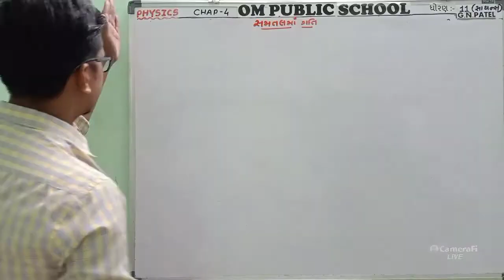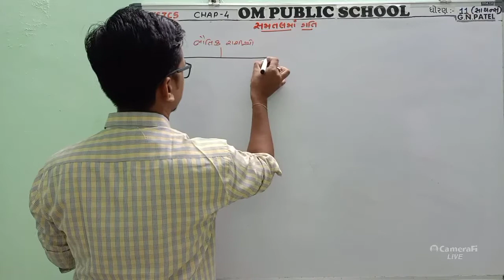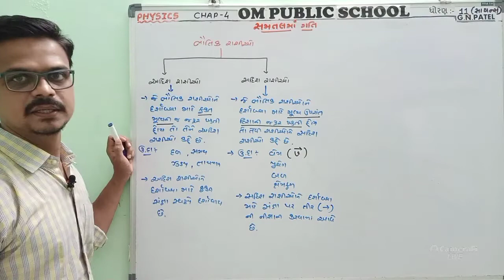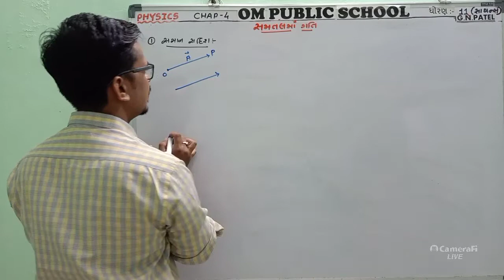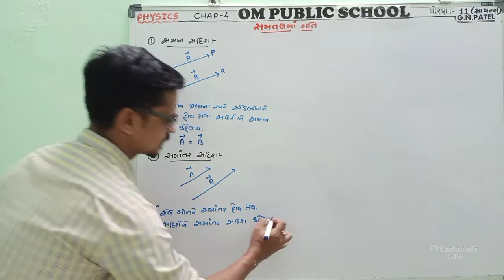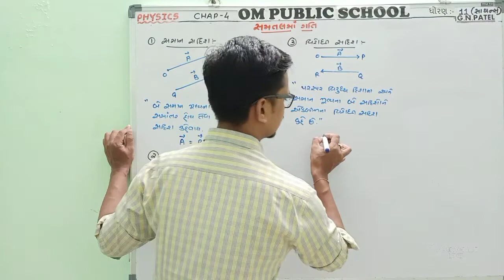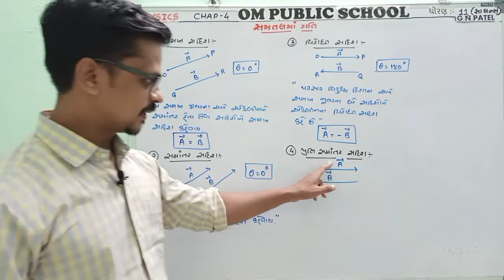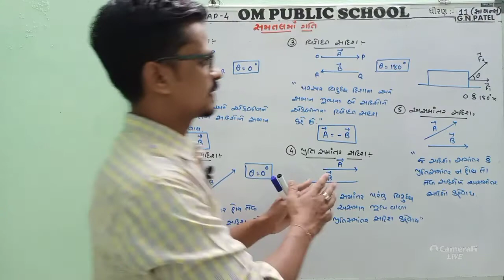OPS l 11th l Physics l Chap-4 l Lect-1 l G.N.PATEL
સમતલ મા ગતિ